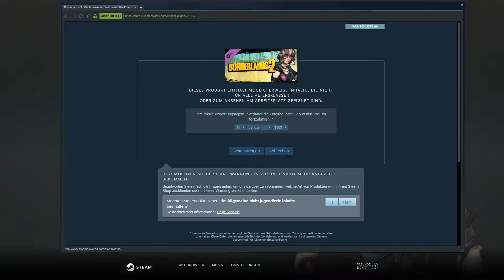Borderlands 2 [LPT] [German] [Blind] Part 02 - Coole Sniper & Abgewrackte Gauner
➤➤➤ Session 1: Wir begegnen ein Lager und befreien es von Maraudern, aber auf eine Coole weise! Ach und Sir Hammerlock treffen wir auch.

➤➤➤ Entwickler: Gearbox Software
➤➤➤ Publisher : 2k Games
➤➤➤ Genré      : Ego-Shooter
Kommentiertes Gameplay von Trilophysis & Shadowlight [2020]